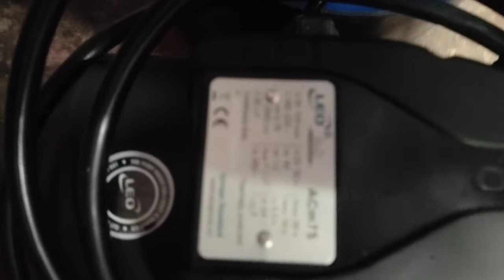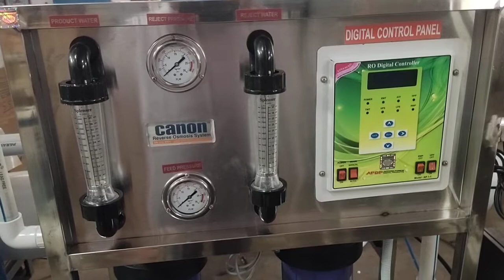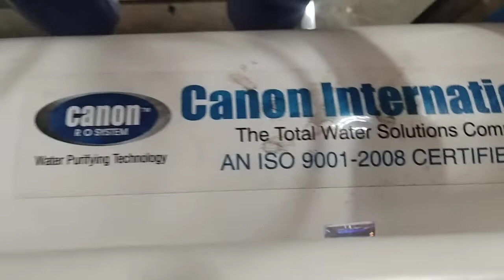Reverseosmosis Watertreatment Puredrinkingwaterplant ROPlant Communityvillagedrinkingwater